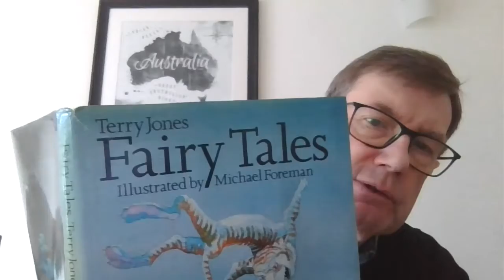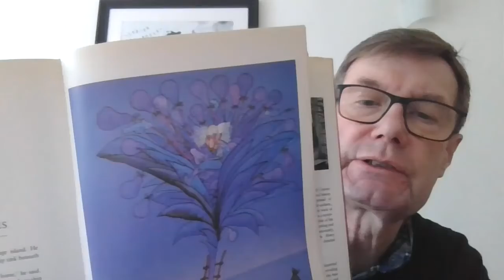The Island of purple Fruits